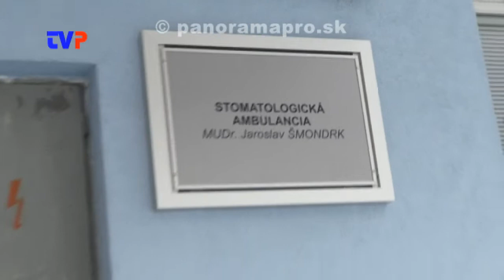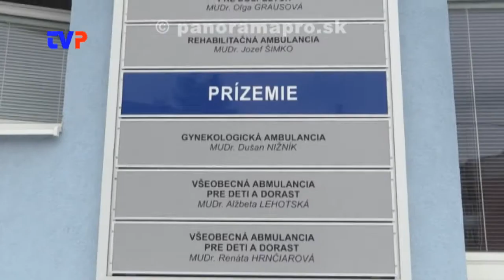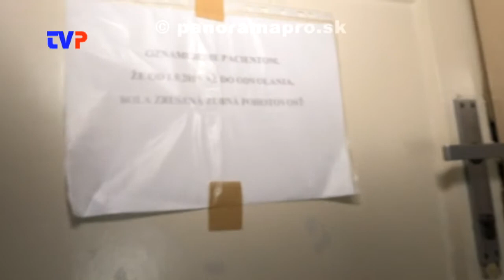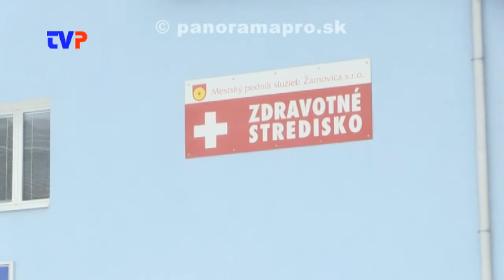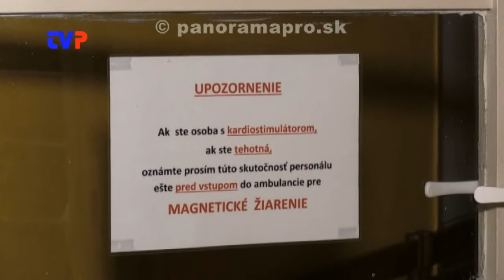Bezbariérový zubár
Problém postihnutých so stomatologickým ošetrením.